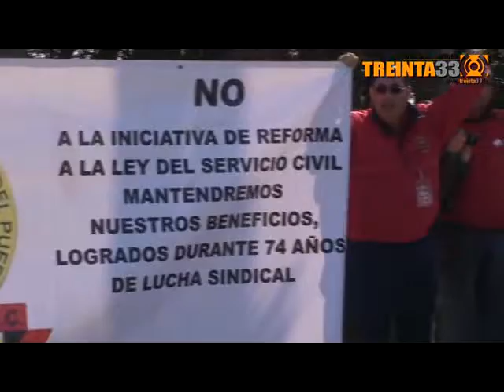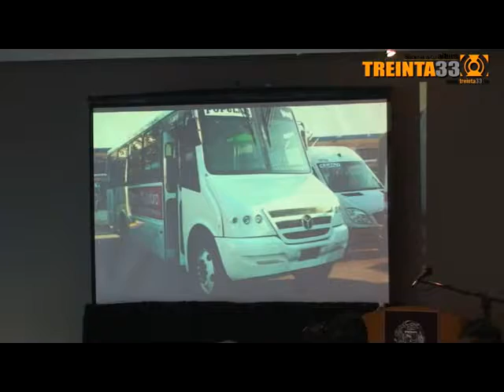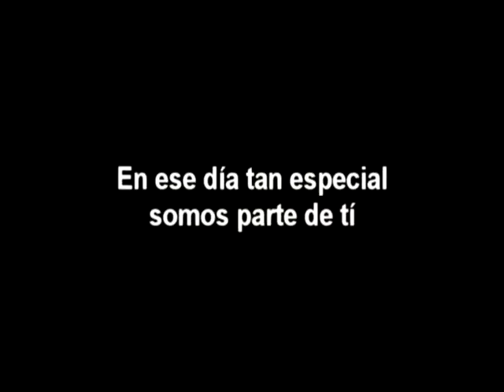Noticiero 02 de Diciembre del 2011